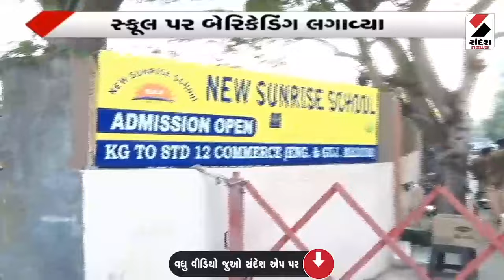Vadodara News | માસૂમોના મોત પાછળ દુર્ઘટના નહીં બેદરકારી જવાબદાર | Harni Lake | Gujarat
માસૂમોના મોત પાછળ દુર્ઘટના નહીં બેદરકારી જવાબદાર
ભ્રષ્ટ તંત્ર-કોન્ટ્રાક્ટરની બેદરકારીએ લીધો માસૂમોનો ભોગ
બોટમાં ક્ષમતા કરતા વધુ બાળકો બેસાડાયા
16ની ક્ષમતાવાળી બોટમાં 36 લોકોને બેસાડ્યા
બાળકોને નહોતા પહેરાવ્યા લાઇફ જેકેટ
એક પણ બોટનું ઈન્સ્પેકશન કરાયું ન હતું
બોટિંગ વખતે હરણી તળાવમાં સુરક્ષાનો અભાવ
બોટનો કોન્ટ્રાક્ટ ખાનગી કંપની પાસે હતો